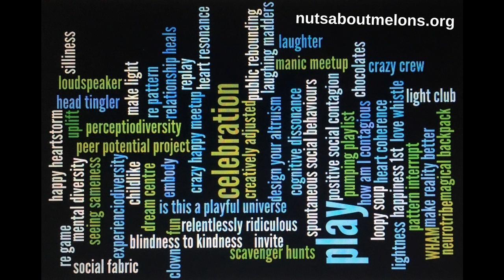Bipolar Self Dialogue - January 9th, 2017 3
Bipolar or Synchronicity?